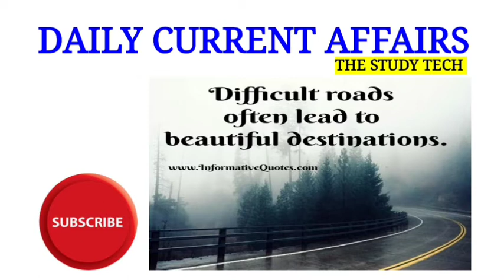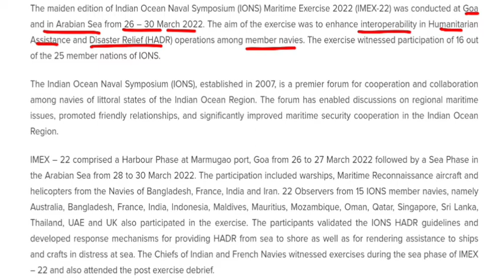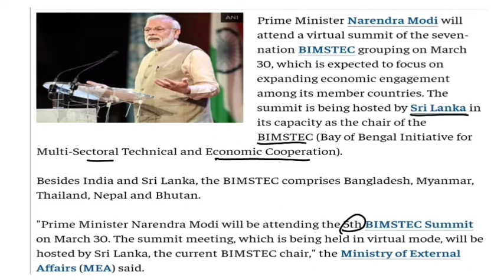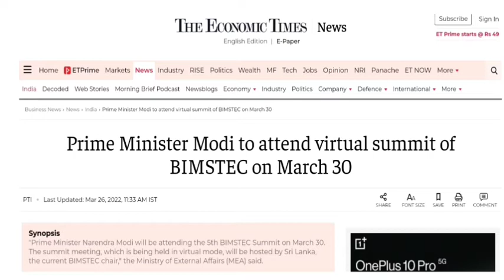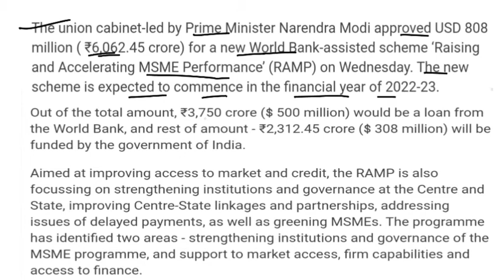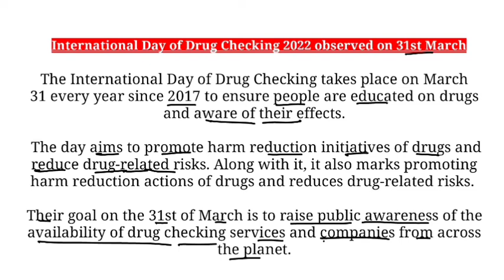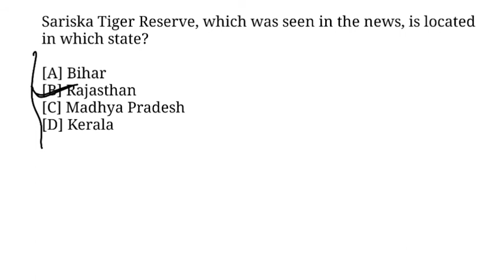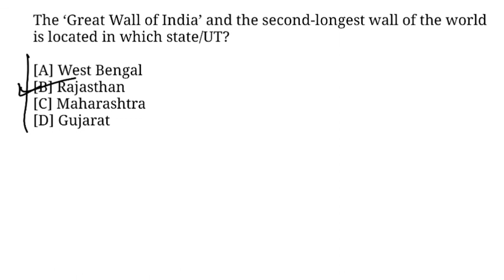Daily Current Affairs by Pradhum Kumar || 1st April 2022 || The Study Tech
Cabinet approves USD 808 Million for improving in Micro smalll and medium enterprises.

Maidan exercise of Indian Navy recently concluded.

Daily Current Affairs by the Pradhum kumar .

• Objective Question
• Exam Preparation